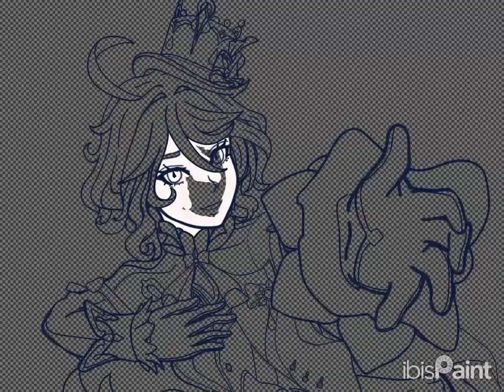furina speedpaint 🗣️🔥🔥🔥 (check desc for idk stuff) (open captions if you want)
hi sorry for inactivity (pretty busy in school lately) anyway i know i said i had a new channel but uhh who cares

app: ibis paint x (been loyal for 8 years)
i used mi finger!!!
time: ibis says 33 hours and 53 minutes but im not sure myself

do you see an improvement? i sure hope you do

(ignore the hand please, for the love of-)